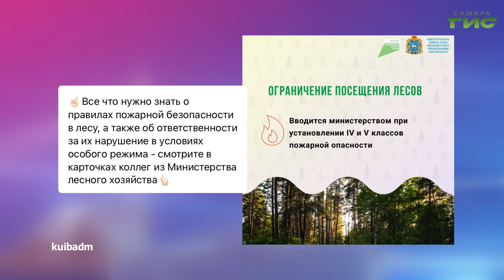О чем пишут в самарских Telegram-каналах